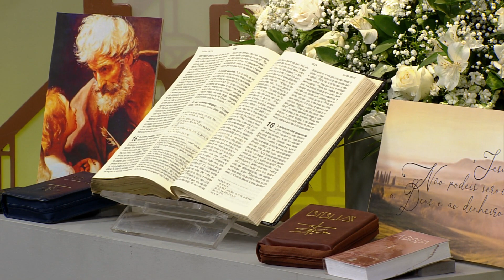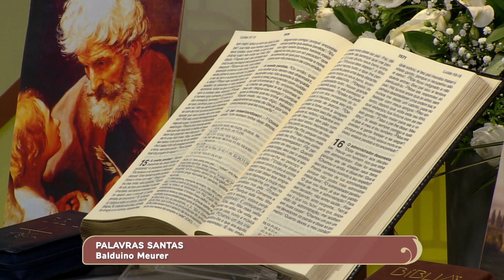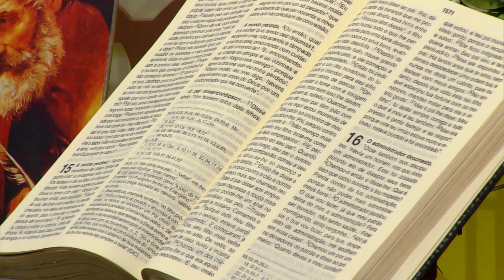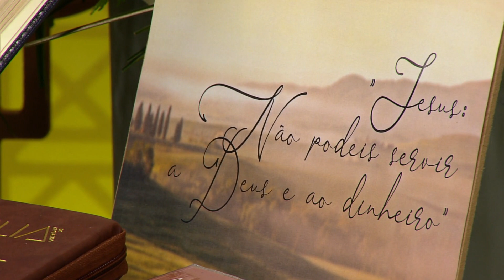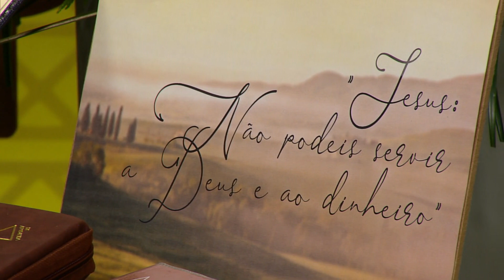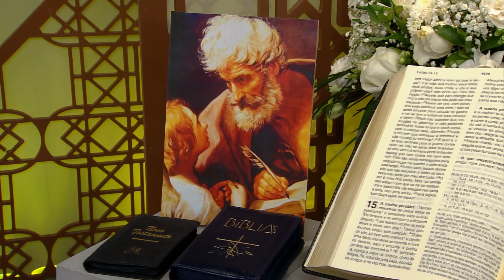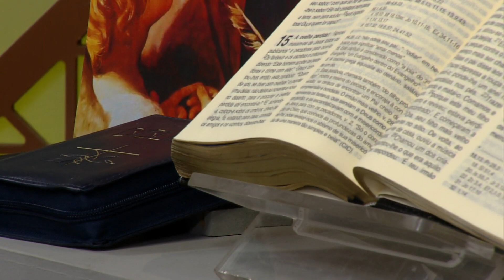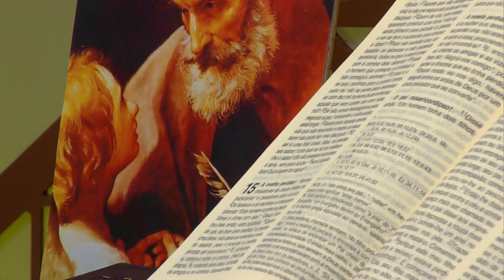25º Domingo do Tempo Comum: 3º Domingo do Mês da Bíblia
Neste Celebrar Bem, Ir. Custódia Cardoso apresenta cantos e reflete a conclusão do Evangelho de São Lucas 16,1-13: "Não podeis servir a Deus e ao dinheiro".

TV APARECIDA
É bom estar onde a Mãe está!